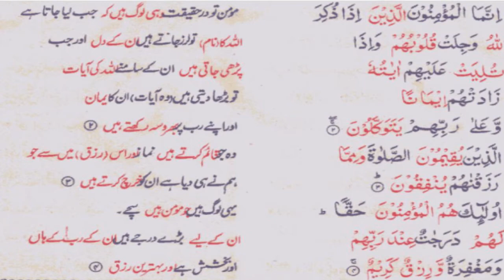What is Rizq and how to spend it? رِزق کیا ہے اور کیسے خرچ کریں؟ - Ramadan 2020- Urdu Podcast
In this video we will learn about rizq and how to spend it.

Surah Anfal 8 Ayat 2.